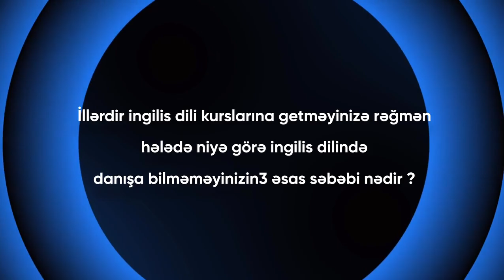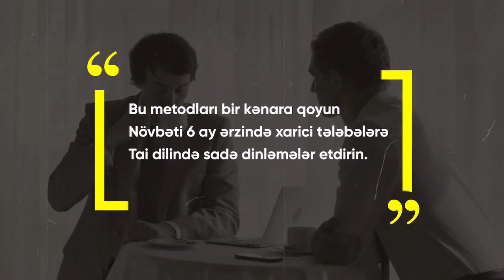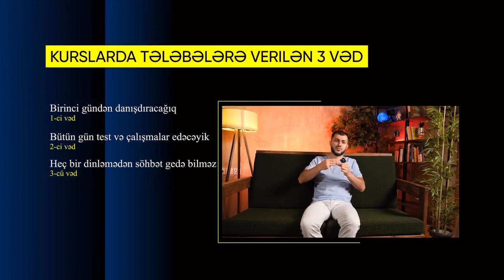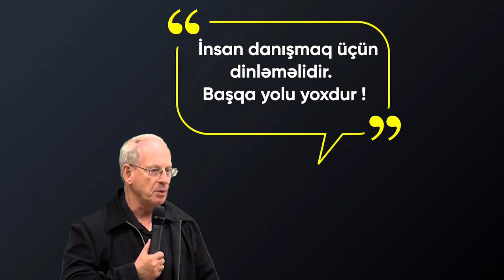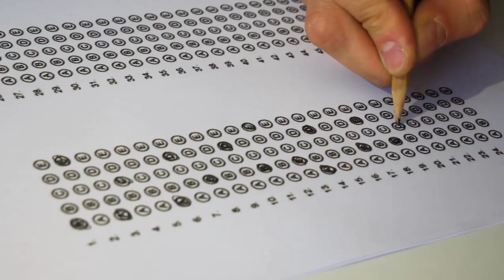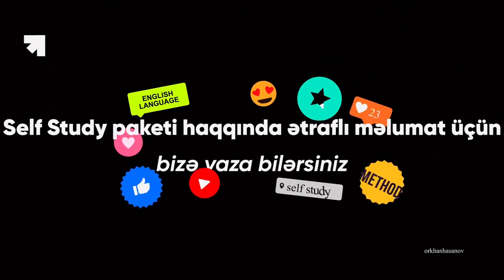İngilis dilini öyrənməyin ən sadə yolu